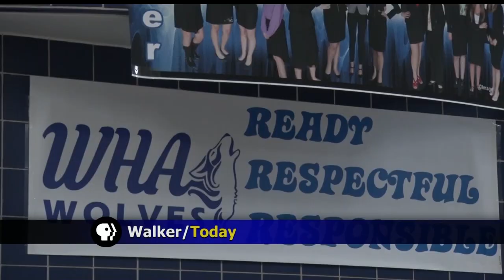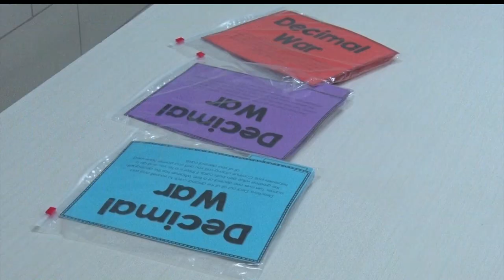Golden Apple: Families Come Together For Walker-Hackensack-Akeley "Math Night"